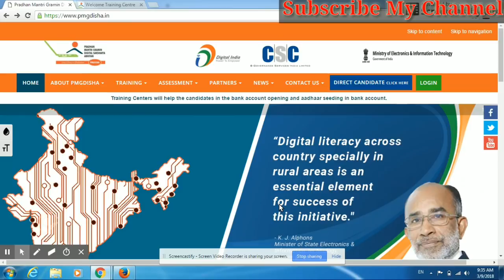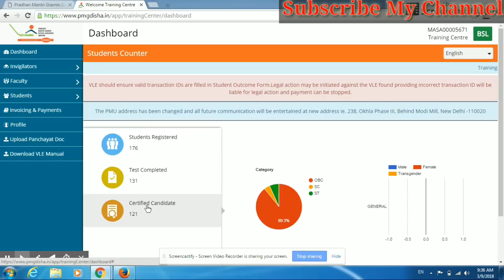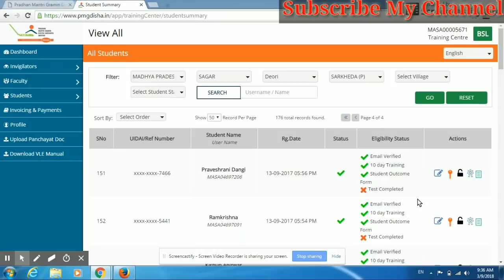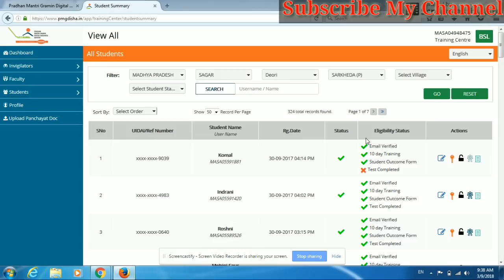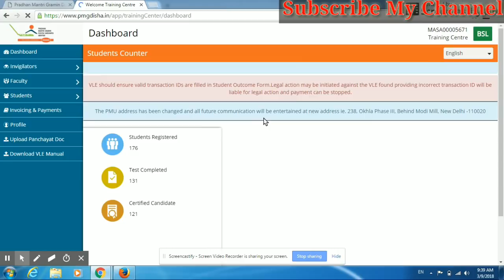PMGDISHA NEW UPDATE "STUDENTS BLOCK" बहुत बड़ा update जाने क्या हुआ PMGDISHA में ।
PMGDISHA NEW UPDATE "STUDENTS BLOCK"  बहुत बड़ा update जाने क्या हुआ PMGDISHA में क्या आपके स्टूडेंट्स हुये ब्लॉक जाने इस विडियो ओर देखे पूरा विडियो ।